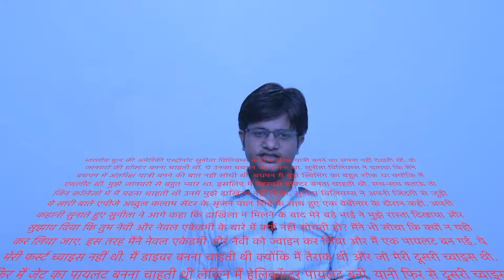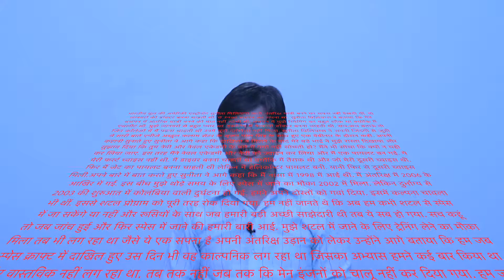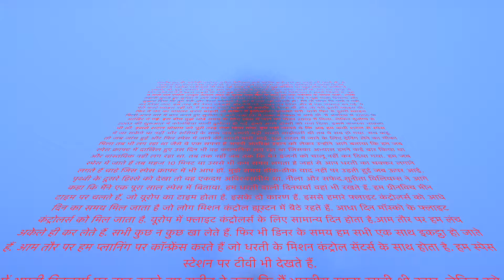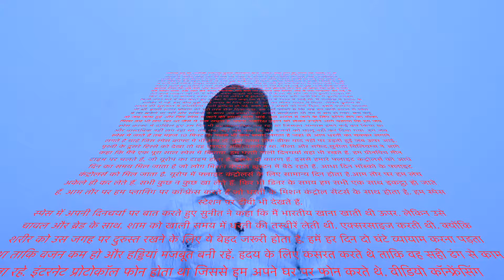सुनीता विलियम्स की जुबानी सुनिए अंतरिक्ष में कैसा होता है जीवन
Listen to Sunita Williams's life in space  सुनीता विलियम्स की जुबानी सुनिए अंतरिक्ष में कैसा होता है जीवन

Civil Seva Prarambhik evam Mukhya Pariksha hetu
24 Varshoke Adhyayvar Hal Prashan Samanya Adhyyan
Fast-Track Vashthunisht Ankganit
Master Reasoning Book Verbal, Non-Verbal & Analytical

Aao Dekhe Jane welcomes you all, you will get a knowledge-enhancing video related to education on our channel, hope you like it,

Thanks
Aao Dekhe Jane
(Team)